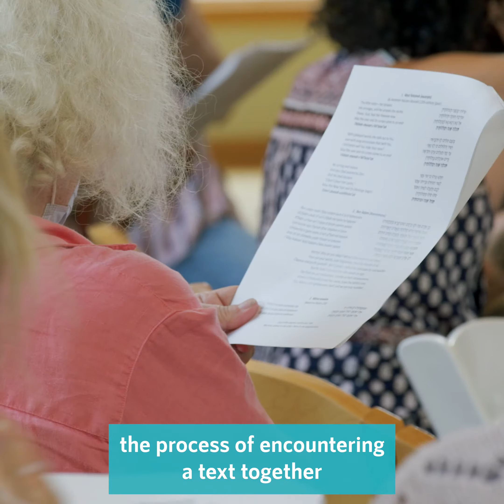Singing Through Teshuvah: A High Holiday Sonic Journey - R. Deborah Sacks Mintz - Project Zug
Registration is now open for the Elul 5783 Learning Cycle of Project Zug, Hadar's online one-on-one learning program, featuring a brand new course that uses seasonal Jewish music as source texts for ḥevrutah learning!

We're so excited to offer a new 4-part course called “Singing Through Teshuvah: A High Holiday Sonic Journey,” featuring beautifully crafted source sheets delving into the catalog of Rising Song Records and beyond.

This self-guided course is made for learning in pairs, one session per week on your schedule, so you can either sign up with your own study partner or let us choose one for you. The course will be bookended by live gatherings with R. Deborah Sacks Mintz, so you will have a chance to learn and sing with her in real time, too! Sign up by Sunday, August 13!